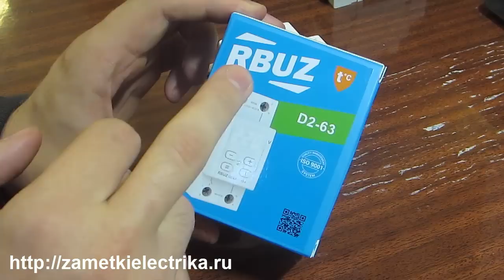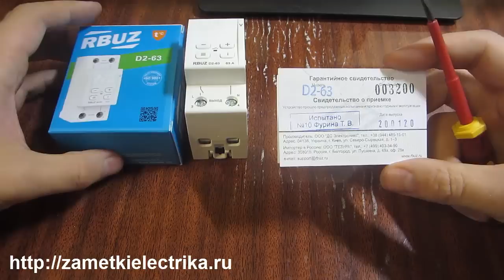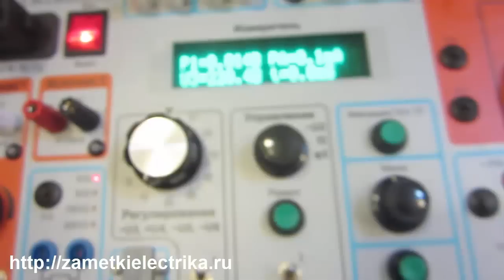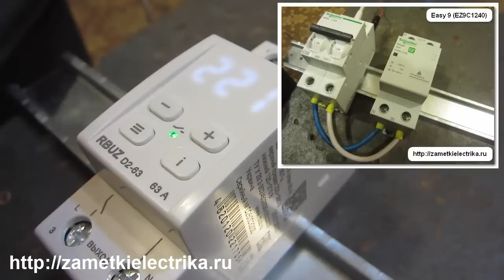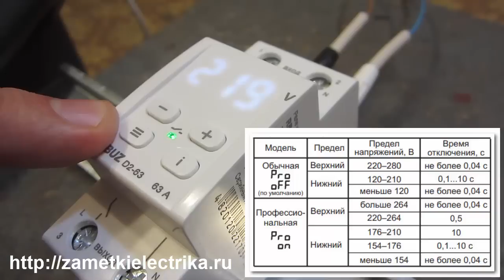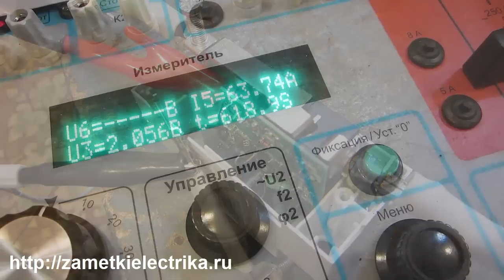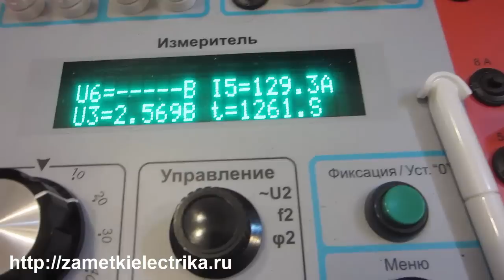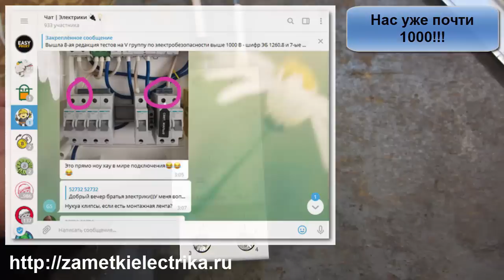Реле напряжения RBUZ D2-63. Мой фаворит!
Полный обзор и испытания реле напряжения RBUZ D2-63 от DS Electronics: срабатывание при повышении и понижении напряжения, стойкость реле при напряжении 440 (В), проверка нагрева при максимальном токе 80 (А), коммутация контактов реле при токе 100 (А), проверка термозащиты и многое другое.